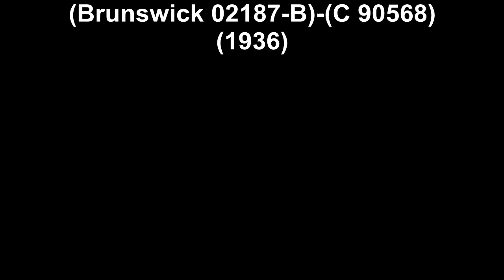Albert Ammons & His Rhythm Kings - Boogie Woogie Stomp(1936)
Albert Ammons & His Rhythm Kings - Boogie-Woogie Stomp(Brunswick 02187-B)-(C 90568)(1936)